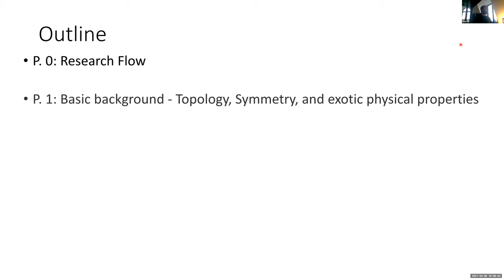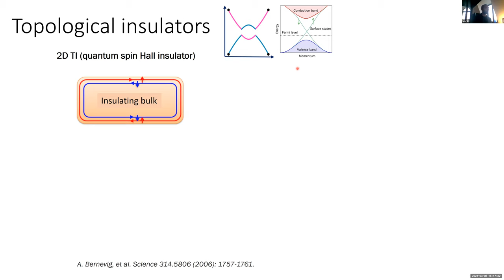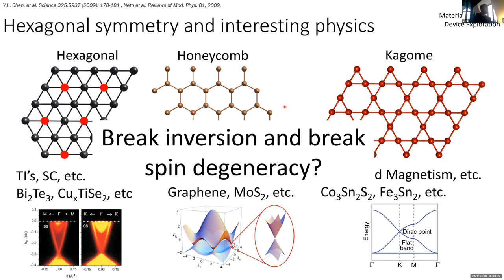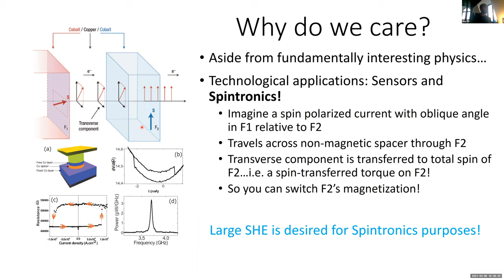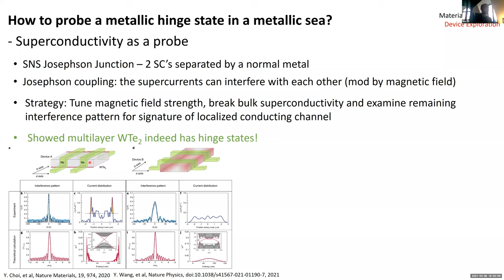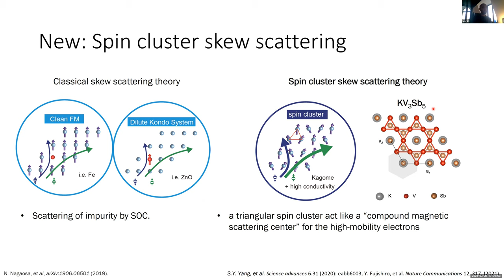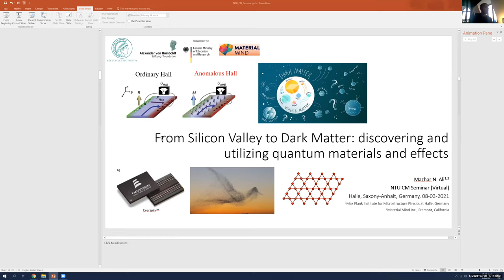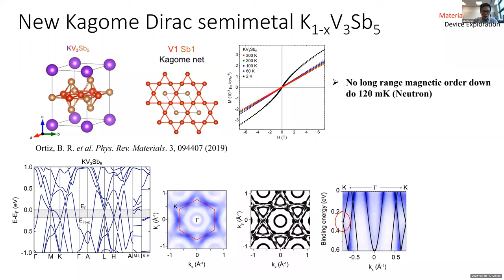From Silicon Valley to Dark Matter: Discovering and Utilizing Quantum Materials and Effects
Online Physics Seminar by Dr Mazhar Ali (Max Planck Institute for Microstructure Physics, Germany), held on 8 March 2021.

Abstract:
In recent years, solid state physics research has rapidly expanded due to the increasing availability and diversity of materials showing quantum effects. These quantum materials range from strongly correlated systems to topological systems and more. The successes of finding new electronic states, including novel fermions and quasiparticles in stable materials, has helped prepare the “quantum revolution” – where next generation computing and sensing technologies aim to utilize these exotic properties. In this talk I will briefly discuss how, using the concepts of topology, symmetry, and understanding of crystal and electronic structures, we discovered a couple of new topological materials (WTe2, KV3Sb5) and what their important properties are. We then show how the lessons we learned are used in ongoing fundamental research on novel Hall effects and superconductivity as well as applied research – Spintronics, Josephson-Junctions, and even novel Dark Matter detectors.

Bio:
Mazhar Ali is the Alexander von Humbodlt, Sofja Kovalevskaja Group Leader at the Max Plank Institute for Microstructure Physics in Halle, Germany. He obtained Bachelor’s degrees in Chemistry and Physics at the UC Berkeley before going to Princeton for his PhD in Chemistry and Materials under Prof. Robert Cava. Afterwards he did a postdoc at IBM-Almaden with Stuart Parkin before winning the AvH Sofja Kovalevskaja Award and the MINVERVA ARCHES Award to start his research group at the MPI. During this time, he also served as Chief Scientist of Ketos Inc., a Silicon Valley start-up, where he invented several products for monitoring drinking water quality remotely and automatically and is now the co-founder and Chief Scientist of Material Mind, another start-up using artificial intelligence to find novel materials for technological applications. His current research interests lie primarily in exploring novel 2D and topological materials and their potential technological applications including spintronics, quantum computing/sensing, and other fields